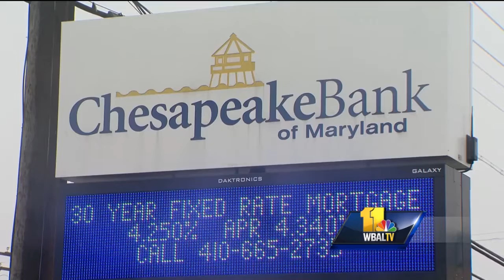Video: Heroin blamed for bank robberies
A Baltimore County father of three was sentenced Monday for robbing banks to fuel an opiate addiction, prosecutors said. A judge sentenced Bradley Oxendine to 10 years in prison and three years of probation. Oxendine admitted to robbing two Maryland banks while armed with a semi-automatic handgun.